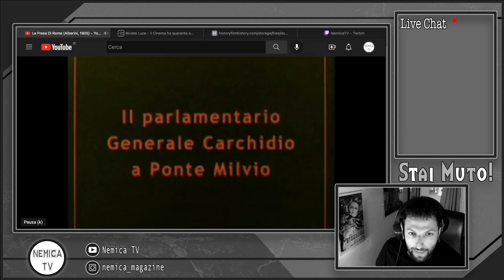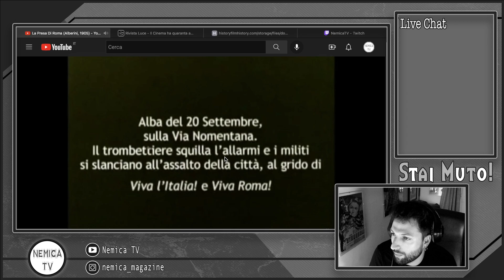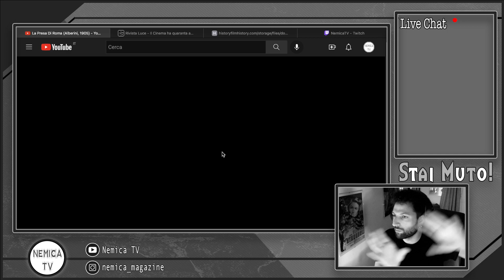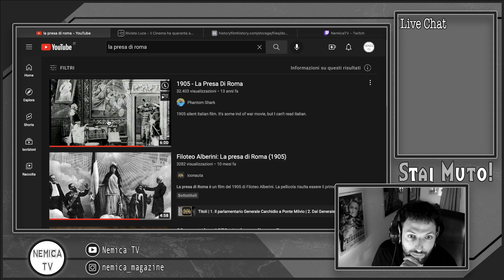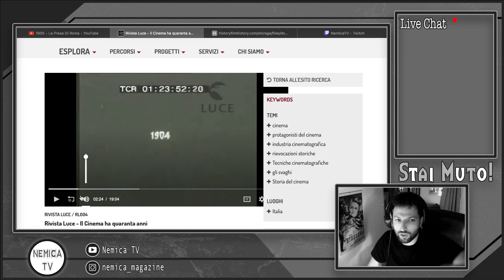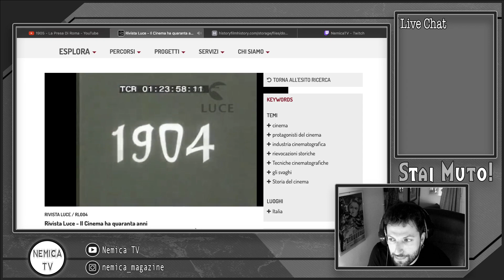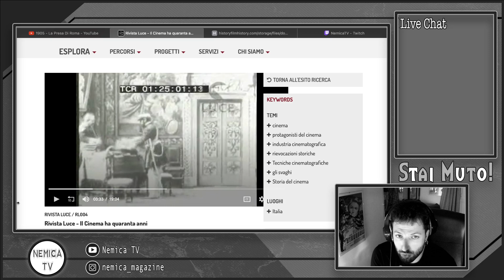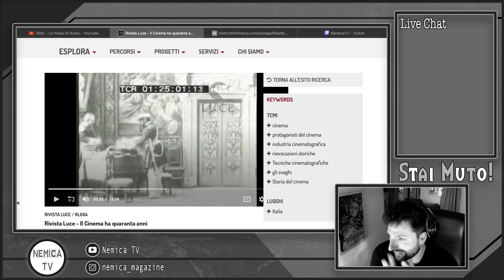STAI MUTO! #1: La presa di Roma - Filoteo Alberini (1905) - Il film, la sua storia e il suo restauro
Nota a posteriori:
Nella parte relativa all'etichetta di "primo film italiano" ho completamente dimenticato di citare l'attività di Leopoldo Fregoli, celebre trasformista che innamoratosi del cinematografo iniziò a produrre, già prima del 1905 ed in maniera del tutto autonoma, alcuni film che oggi classificheremmo come "backstage".
Quindi, a maggior ragione, sarebbe doveroso citare il film di Alberini come il primo "a soggetto".

Nemica è una rivista mensile digitale gratuita a tema cinema.

Programmazione Twitch:
- Martedì (ore 22.00) --- Cose di Cinema - Discussione su varie fonti (post, articoli, video etc.)
- Giovedì (ore 22.00) --- Stai Muto! - Visione di un film muto più analisi e curiosità storiche
- Sabato (ore 11.00) --- CineWeek - Quattro chiacchiere sui film visti in settimana